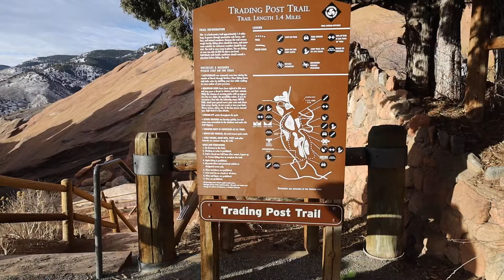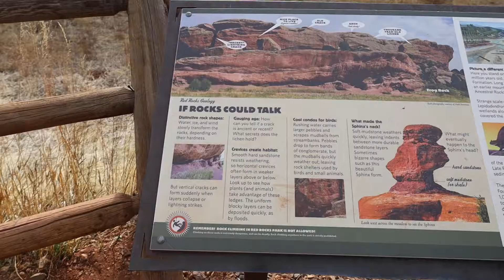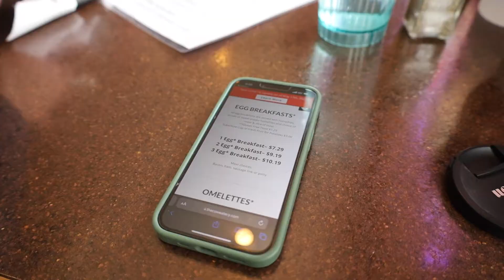LAUREN VISITS RED ROCKS FOR THE FIRST TIME! | Spring Break Vlog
hellllooooooo beautiful people! Lauren got to stay with me for spring break this year so I took her to do all the tourist things one would do when in Colorado! of course our first stop had to be at one of my favorite places in the world: Red Rocks. a classic tourist stop when in Colorado. Lauren had never been here before so we took a hike, checked out the amphitheater itself, and then went to grab brunch at a small local restaurant in Morrison. hope y'all enjoy!

VSCO: addiecavo